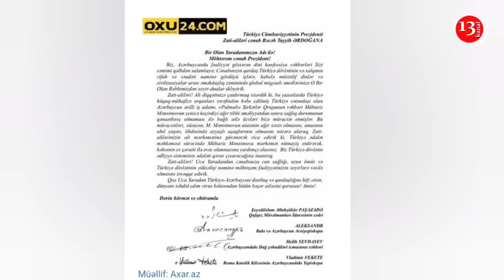Mübariz Mənsimovun azadlığa çıxması ilə bağlı SENSASİON FAKT: Şeyxin Ərdoğana yazdığı məktub yayıldı